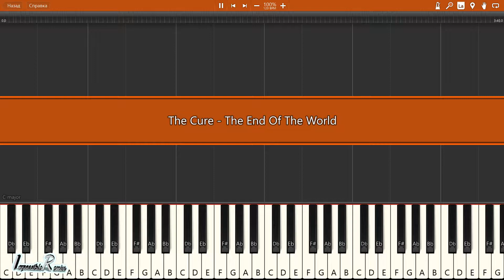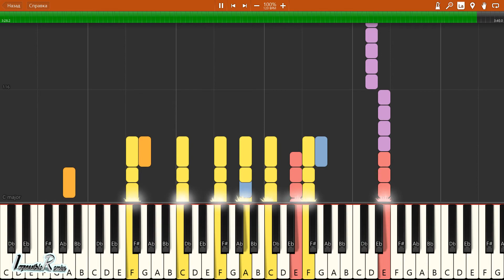IMPOSSIBLE REMIX - The Cure - The End Of The World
The Cure - The End Of The World - IMPOSSIBLE REMIX